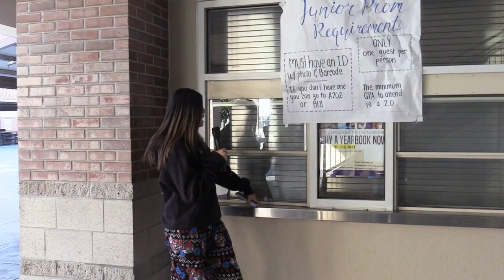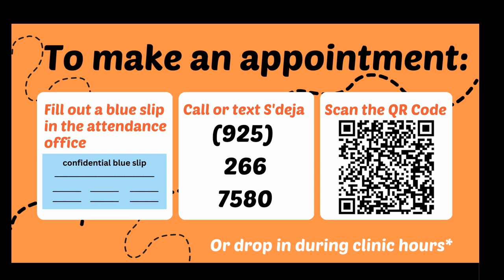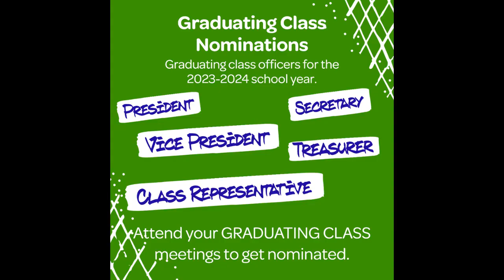P_TV Monday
Announcements